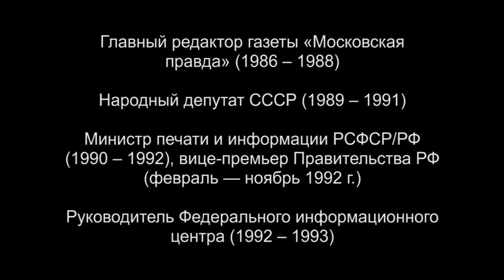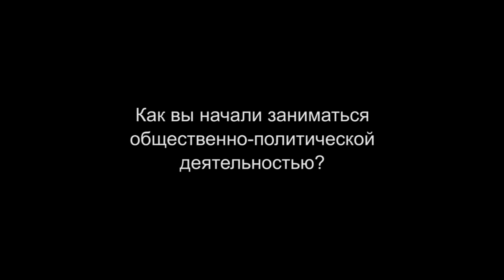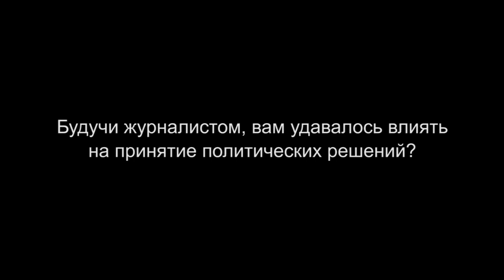Михаил Полторанин 1 (6)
Михаил Полторанин – главный редактор газеты «Московская правда» (1986 – 1988), народный депутат СССР (1989 – 1991), министр печати и информации РСФСР/РФ (1990 – 1992), вице-премьер Правительства РФ (февраль — ноябрь 1992 г.), руководитель Федерального информационного центра (1992 – 1993), советник президента Б.Н. Ельцина (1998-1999).

Цикл интервью «От первого лица» — это эксклюзивные видеоинтервью с самыми яркими политиками, общественными деятелями эпохи Ельцина, людьми, которые делали, творили историю новой России. Интервью «о времени и о себе» подробные, обстоятельные, неспешные – и при этом sine ira et studio – без гнева и пристрастия.

Интервью записано в 2012 г.